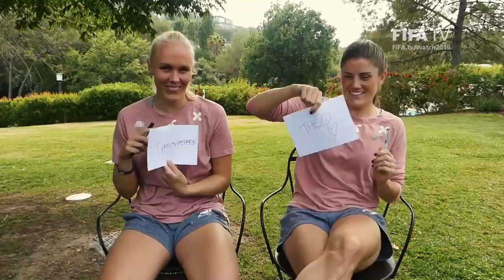Norway team-mates quiz